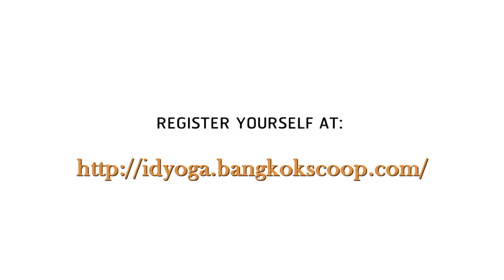INTERNATIONAL DAY OF YOGA VERSION THAI rev 1